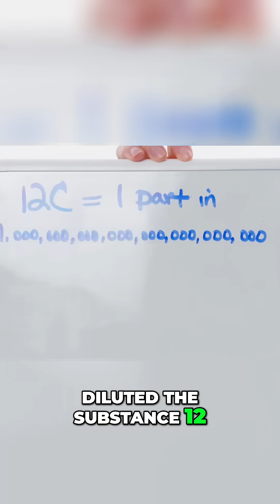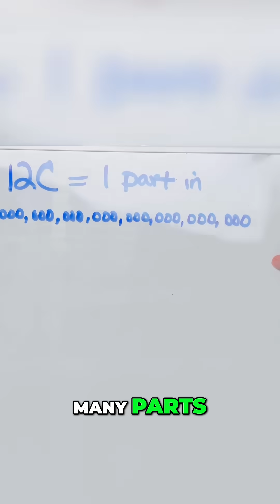Homeopathy: Debunking the Myths of Alternative Medicine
Is homeopathy better than real medicine? We explore homeopathy's origins, its core beliefs like 'like cures like', and the law of infinitesimals, revealing why it's a pseudoscience without active ingredients.